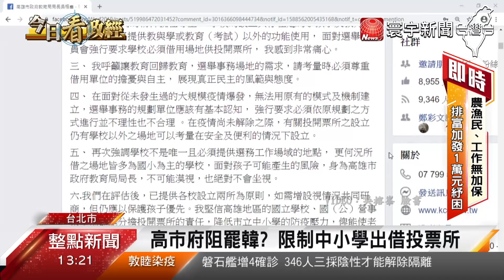罷韓缺投票所! 中選會槓高市府網熱議｜寰宇新聞20200504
【寰宇新聞】

罷韓投票碰上疫情，現在竟然也引發大風波，6/6就要舉辦罷免投票了，但現在1823處的投票所，卻還有641所尚未出借完成，中選會高聲批評，直指高雄市教育局，以防疫為由，施壓各國中小學，僅可出借2間教室，作為投票所，而罷韓議題，也在網路上掀起討論，熱度佔了所有新聞版面超過25%